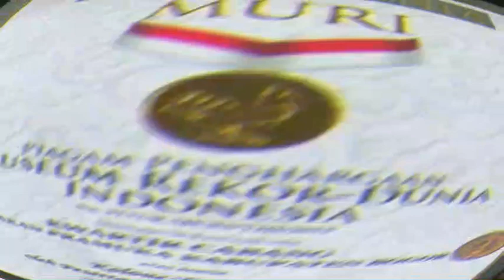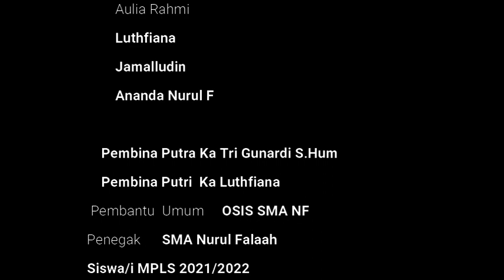MPLS SMA NURUL FALAAH Pramuka 13.021/13.022 Ibnu Royyan & Robiatul Adawiyah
Materi Masa Pengenalan Lingkungan Sekolah (MPLS) bidang Kepramukaan Ambalan Ibnu Royyan & Robiatul Adawiyah Gudep 13.021/13.022